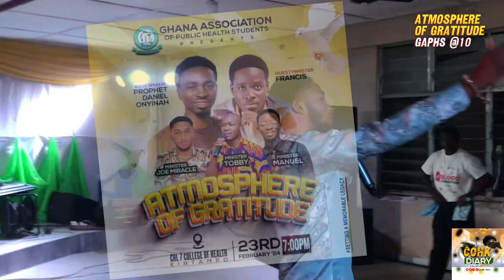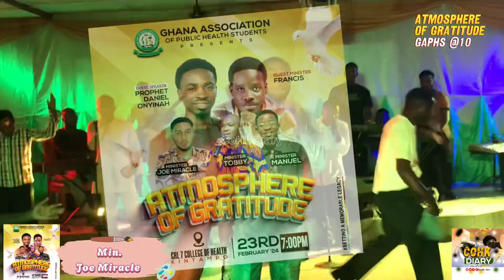ATMOSPHERE OF GRATITUDE - Ghana Association of Public Health Students(GAPHS)-CoHK @10, 2014-2024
Minister JOE MIRACLE performed live at ATMOSPHERE of GRATITUDE, GAPHS-College of Health Kintampo